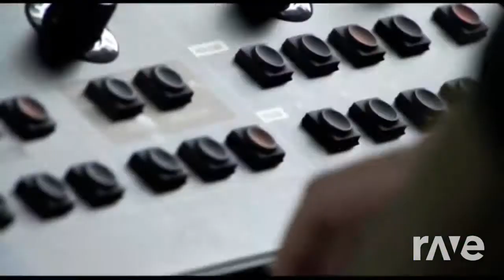de molino it rock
kevin rudolf ft kevin charlier mashup